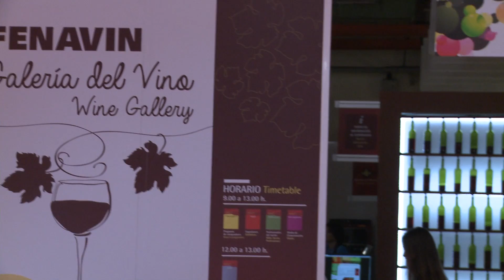FENAVIN 2015 · Resumen Feria FENAVIN 2015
Este vídeo versa sobre Resumen FENAVIN 2015